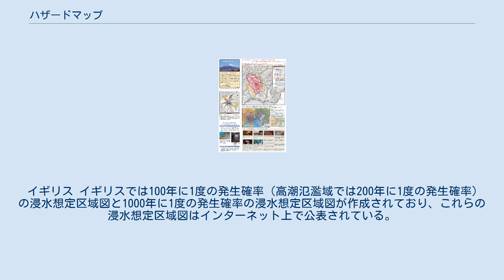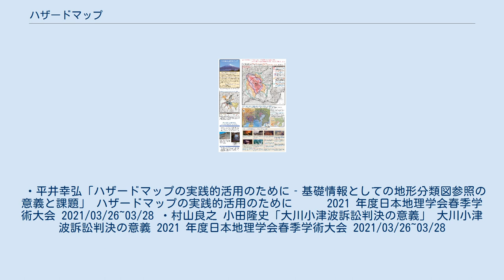ハザードマップ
ハザードマップとは、自然災害による被害を予測し、その被害範囲を地図化したもの。
防災マップ、被害予測図、被害想定図、アボイド（回避）マップ、リスクマップなどの名称で作成されている場合もある。
ハザードマップは土地の成因あるいは地形や地盤の特徴をもとに、被害想定区域、避難経路や避難場所、防災関係施設の位置などの防災地理情報が地図上に図示されている。
 被害予想地図を利用することにより、災害発生時に住民などは迅速・的確に避難を行うことができ、また二次災害発生予想箇所を避けることができるため、災害による被害の低減にあたり非常に有効である。
 しかしながら、既存のハザードマップの作成に用いられた地形や土地条件などの基礎情報のみでは災害に対する予想外の事態への対策が難しい。
そのため、日本では、ハザードマップで指定された避難場所が自然災害に遭う事例が存在する。
そんな想定外のことが起こらないように新たなハザードマップの作成や従来のハザードマップの大幅な見直しが必要となる。
 日本では、1990年代より防災面でのソフト対策として作成が進められているが、自然災害相手だけに発生地点や発生規模などの特定にまで及ばないものも多く、また予測を超える災害発生の際には必ずしも対応できない可能性もある。
掲載情報の取捨選択、見やすさ、情報が硬直化する危険性などの問題も合わせて試行錯誤が続いている。
 2000年の有珠山噴火の際に、ハザードマップに従い住民・観光客や行政が避難した結果、人的被害が防がれたことで注目された。
 また、2011年3月11日に発生した東日本大震災の際、100年に一度の大災害に耐えられるとされていた構造物ですら災害を防ぐことができなかった結果を受け、国や地方自治体は構造物で被害を防ぐよりも、人命を最優先に確保する避難対策としてハザードマップ に注目している。
そして新たなハザードマップの作成、ならびに従来のハザードマップを大幅に見直し、ハザードマップの策定過程に地域住民を参画させることで、地域特性の反映や、住民への周知、利活用の促進、さらには地域の防災力の向上を見込んでいる。
 このほか、特定の災害を対象とせず、避難経路や避難場所、防災機関等の情報を表した地図を「防災マップ」と呼ぶことがある。
 有珠山火山防災マップ 2000年3月に有珠山の噴火が発生した。
この噴火では、3月29日に気象庁より「緊急火山情報」が発表され、これを受けた自治体（伊達市、壮瞥町、虻田町）は、危険地区の住民に対し「避難指示」を発令した。
 この噴火では、金比羅山の火口群から熱泥流が流出し温泉街を埋めるなど、甚大な被害が発生した。
しかしながら、一人の死傷者も出ていない。
これは第一に日本で初めて事前予知に成功したこと、第二に「有珠山火山防災マップ」（平成7年度版）が作成・公表されており、第三に各自治体がこの防災マップに基づいて避難指示を出し、第四に住民の迅速な行動があったためといわれている。
なおこの噴火では、最大で15,815名が避難勧告・指示の対象となった。
 2002年3月、有珠火山防災会議協議会（災害対策基本法第17条に基づく。伊達市（事務局）・虻田町・壮瞥町）と、豊浦町・洞爺村の5市町村により平成7年度版の「有珠山火山防災マップ」を新しく改訂した。
これは2000年の噴火により火口の地形変動があったなどのため、火砕流到達範囲などの危険区域が変わったことなどによる。
この地図は、5市町村のほとんどの世帯に配布された。
 富士山火山防災マップ 富士山火山防災マップ 本州の真ん中にある富士山が噴火した場合社会に与える影響が大きい。
そこで国の防災機関や地方自治体を中心に学識経験者などが集まって「富士山ハザードマップ検討委員会」を設立し、万が一の際の被害状況を想定して避難・誘導の指針とした。
この「富士山火山防災マップ」では過去の富士山の噴火を参考にしながら、様々な火山災害を予想している。
その中で火山灰被害の例として宝永噴火や貞観噴火の被害実績が詳細に検討されている。
ハザードマップについては、中間報告（2002年6月）と検討報告書（2004年6月）の2回、調査結果をまとめた報告書が出されており、内閣府の防災部門のホームページで公開されている。
 日本経済新聞の調査により、豪雨災害において見直す必要がある洪水のハザードマップについて、全国主要市区の約4割で改定が終わっていない。
激甚化する水害に対して迅速な避難につながるように、ハザードマップの改善が求め...